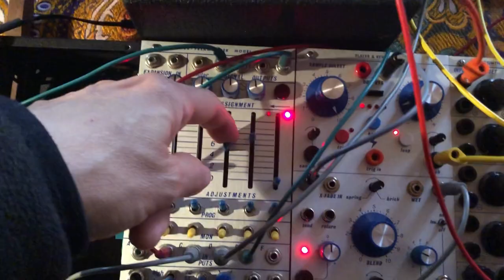Morning meditation with Buchla, Kesako & Morphagene [Part 2]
I tried this small setup this morning in a 30 mins recording session.
This video is the second half of the session, uncut. The part I prefer.
First time using the Morphagene in a patch (loaded with field recording samples).
External effects are: Audiothingies Doctor A, Eventide H9, Hologram Microcosm.
I heard via headphones some saturation while preparing the video, which I didn't hear during recording. It looks like I did not set correctly the stereo level on the inputs of the Antelope Discrete 4. It would not be the first time. When I listen on YouTube it's even worse :(
A shame, cause I really enjoyed how this session did sound while improvising live.